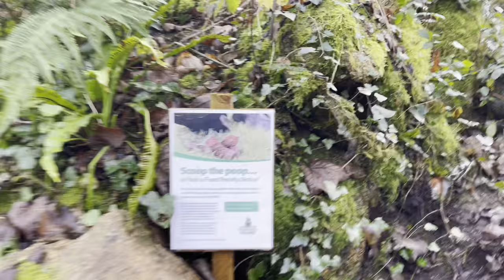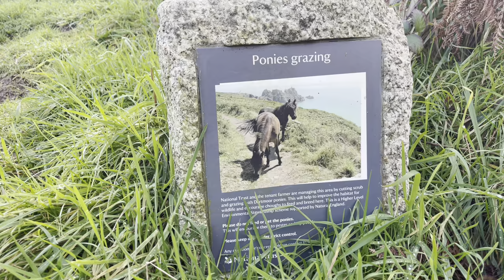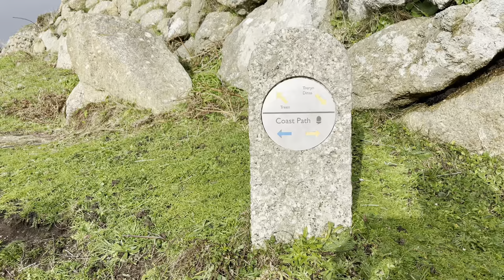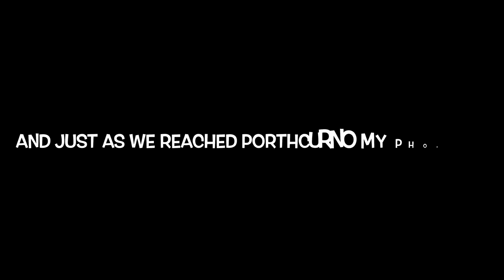Cute greyhound walking in Cornwall ( +cool van park up and hidden nudist beach)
Today Miss Nancy and I walk part of the South West coastal path in the Penwith Peninsula in West Cornwall. She navigates the unique Cornish stiles, meets wild ponies, visits Penberth Cove and finally has a run on Porthcurno beach. We also find a cool van park up which is hard in this area!

A little about us: I adopted my ex-racing greyhound Miss Nancy three years ago, it was a massive learning curve for both of us and we have become the best of friends, who love going on outdoor adventures, wild swims, van camping and finding vegan food out and about! We make videos showing what it’s like to have a greyhound as a pet, the beautiful outdoors, vanlife, and life with a greyhound!

When we aren’t making videos I am a jeweller and illustrator, you can check out my work here:

Love these videos and want to support our adventures with a tip?